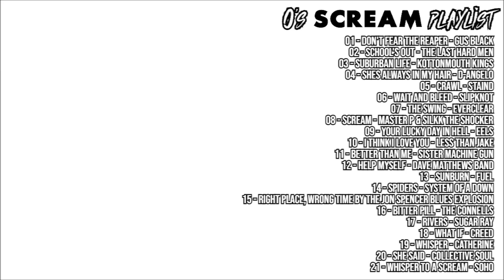SCREAM playlist: SONGS FROM THE HORROR MOVIE FRANCHISE aka the trilogy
01. (Don't Fear) The Reaper - Gus Black
02. School's Out - The Last Hard Men
03. Suburban Life
04. She's Always in My Hair
05. Crawl
06. Wait and Bleed
07. The Swing
08. Scream - MasterP & Silkk The Shocker
09. Your Lucky Day in Hell - Eels
10. I Think I Love You - Less Than Jake
11. Better Than Me - Sister Machine Gun
12. Help Myself
13. Sunburn
14. Spiders
15. Right Place, Wrong Time - The Jon Spencer Blues Explosion
16. Bitter Pill - The Connells
17. Rivers
18. What If
19. Whisper - Catherine
20. She Said - Collective Soul
21. Whisper to a Scream - Soho

scream is an American murder mystery and slasher franchise that includes six films (and a seventh in active development), a television series, merchandise, and games.[1][2] The first four films were directed by Wes Craven. The series was created by Kevin Williamson, who wrote the first two films and the fourth, and will return to direct the seventh film. Ehren Kruger wrote the third. The fifth and sixth installments were directed by Matt Bettinelli-Olpin and Tyler Gillett, with Guy Busick and James Vanderbilt serving as writers and Williamson returning as executive producer. Dimension Films produced the first four films. Spyglass Media Group took over the rights from the fifth film on with Paramount Pictures distributing. The film series has grossed over US$910 million at the global box office.

Neve Campbell, Courteney Cox, David Arquette, and Roger L. Jackson (who voices the various Ghostface killers) starred in the first five films. Cox and Jackson reprised their roles for the sixth and are the only cast members to feature in all films to date with Cox also being the only actress to appear in six consecutive films of a horror franchise. Campbell is reprising her role in the seventh film. Hayden Panettiere stars in the fourth and sixth films, while Melissa Barrera, Jenna Ortega, Mason Gooding, and Jasmin Savoy Brown star in the fifth and sixth. Jamie Kennedy and Liev Schreiber feature in the first three films, Skeet Ulrich stars in the first and cameos in the fifth and sixth installments, Marley Shelton appears in the fourth and fifth, and Jack Quaid stars in the fifth and cameos in the sixth. Additionally, Heather Matarazzo makes cameo appearances in the third and fifth films, as does Nancy O'Dell in the second, third and fourth. Having appeared in the iconic opening scene of the first film and on its poster, Drew Barrymore is strongly associated with the franchise. The series has also featured many notable actors making single-film appearances in supporting cast roles or as cameos.